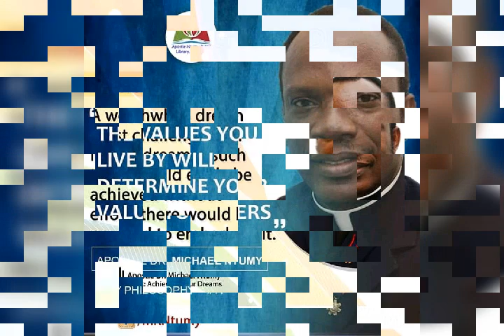Simon mireku jnr and his father elder mireku, powerful performance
Elder mireku and his son simon mireku jnr